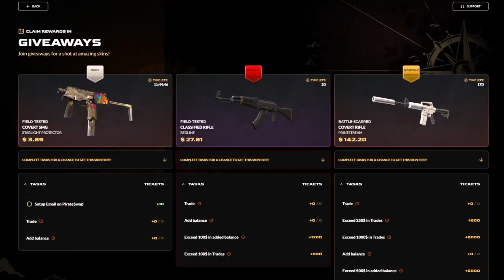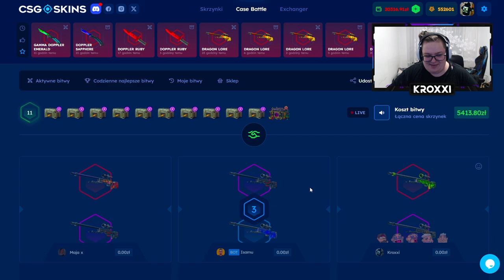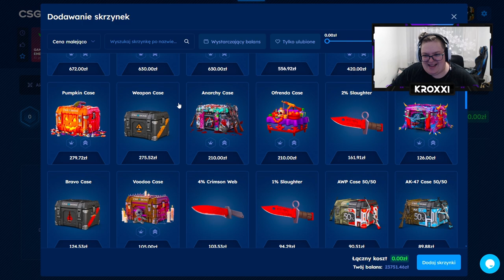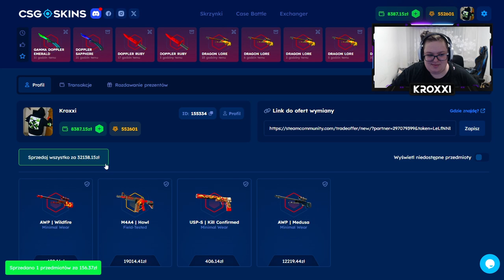😱 ZBUGOWANA BITWA o 40.000 ZŁ! 🤑 *uda się?* | CSGOSKINS 💸